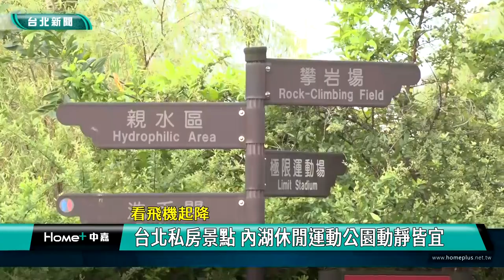戲水 秘境|夏季 消暑|極限運動 滑板|看飛機 景點|內湖 親子公園|攀岩 奧運|2023 中嘉新聞|污水廠上方 夏日戲水秘境 內湖休閒運動公園戲水池開放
夏日戲水秘境 在污水處理廠上部的二樓公園-內湖公園戲水池開放囉

（中嘉新聞記者張啓騰/台北內湖區採訪報導）
夏天到了，想要找個消暑清涼的地方不用再大老遠到郊外溪邊，在台北市內湖就有一個戲水秘境，水深最高僅50公分，非常安全，特別的是這處戲水池位置竟然是在污水處理廠上方！而除了消暑的戲水池外，這裡還設置有極限運動場及攀岩場等，甚至有大片草皮可供民眾野餐，現在就透過鏡頭帶你一起來內湖休閒運動公園清涼一夏。

戲水池內小朋友開心地享受清涼，這裡是台北市內湖休閒運動公園，園內戲水池從6月起開放到9月底，很難想像的是這處運動公園竟然是設置在每日處理24萬噸生活污水的內湖污水處理廠上方。

雖然在污水廠上方，不過戲水池使用的並不是再生水而是自來水，而且每周定期清洗及檢測以確保水質，池子最深不超過50公分，最淺20公分，就連小小孩也可以安全地在這裡玩水。

安全的戲水環境加上鄰近市區的便利交通也獲得許多民眾肯定，每到假日就會湧入許多家長帶著小朋友來這裡享受清涼。

除了消暑的戲水池外，內湖休閒運動公園還有極限運動公園的稱號，因為園區還設有極限運動場及攀岩場，這些設施在民國95年起陸續啟用，希望協助這兩項新興運動能夠蓬勃發展。

麻雀雖小，五臟俱全的內湖公園極限運動場不僅設有碗型小U板等專業設施，安全性也很充足，很適合一般民眾來體驗極限運動魅力，不過重點是要穿戴好安全護具。

位於舊宗路與堤頂大道側的內湖休閒運動公園由於在污水廠上部，是台北市首座二樓公園，不但可以看到遠方的101大樓，不時還有飛機從上空呼嘯而過，也成為近距離欣賞松山機場飛機起降的最佳地點，加上大片草皮及自行車道，不管是要揮灑汗水、享受清涼還是歡度親子時光，多功能的內湖公園都能讓你滿載而歸。